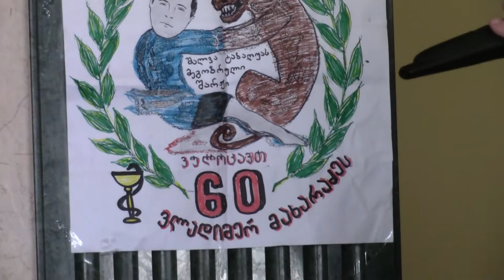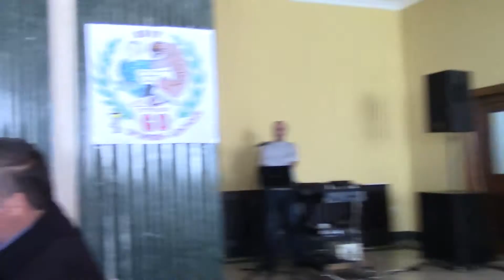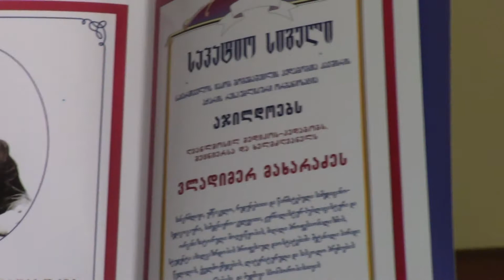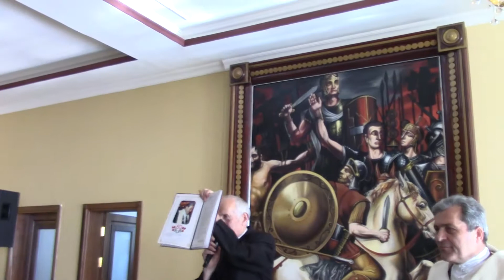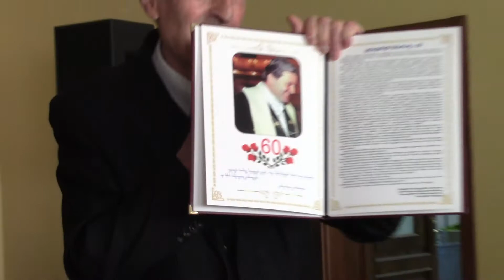paata uriadmyofeli vladimer maxaradzis dabadebis dge 2017.w. 24 aprili